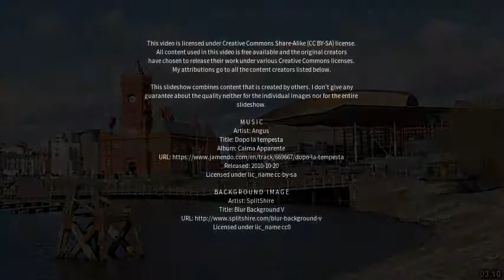Best places to visit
Best places to visit - Cardiff South (Australia) Best places to visit - Slideshows from all over the world - City trips, nature pictures, etc.